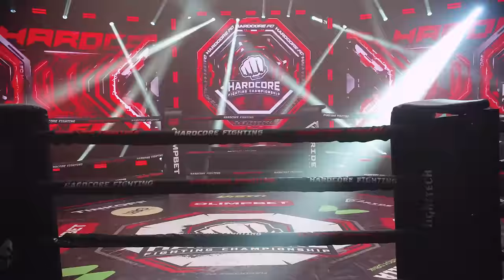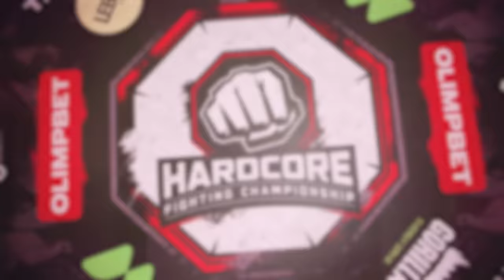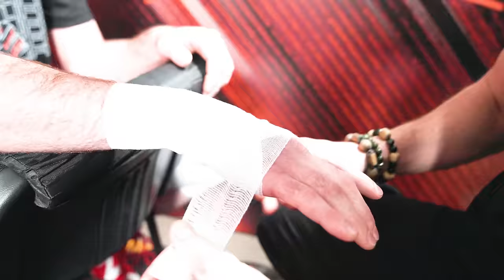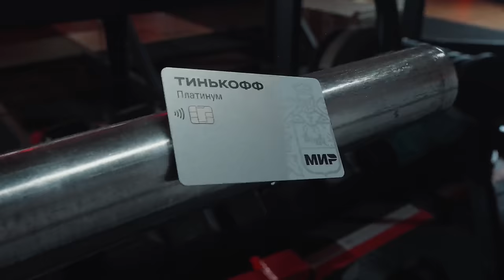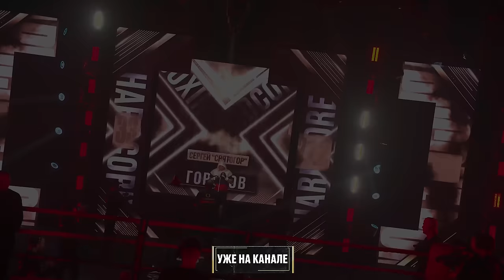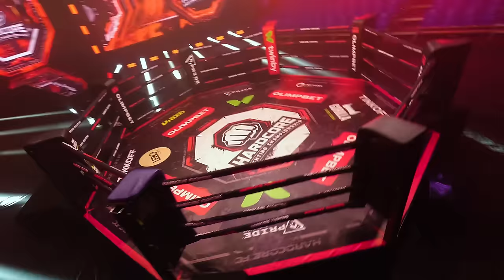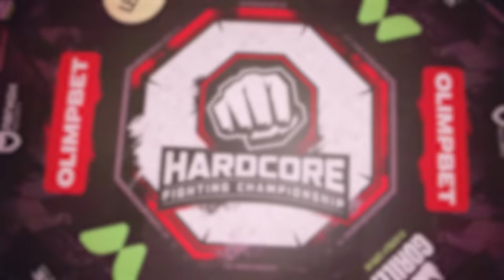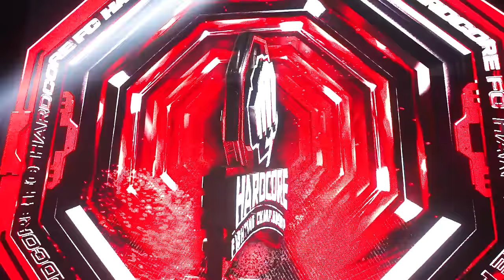Леко VS Пахан–СУПЕРБОЙ! Авдал & Тигран VS Галимов. СТХАНСКИЙ и НИКУЛИН. Балу VS Ярый – РУБКА ТЯЖЕЙ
Оформи Тинькофф Платинум с кредитным лимитом до 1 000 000 рублей

Официальный партнер Hardcore - VK. Скачивайте приложение VK Видео

⭐️ Лендруш "Леко" Акопян VS Шамиль "Пахан" Галимов – САМЫЙ ГРОМКИЙ БОЙ 2024 ГОДА

🤔 Кровожадные парни из URF в очереди за Паханом

🧨 Ярослав "Ярый" Жигулин VS Рамиз "Балу" Балабеков – Жесткая рубка в СУПЕРТЯЖЕЛОМ ВЕСЕ

👊🏼 Роман "Дед" Авдал в октагоне

🗣️ Громкие вызовы в адрес Мухамеда "Киборга" Калмыкова и Артёма "Ростовского" Кузьмина

Комментаторы: два таких разных чемпиона: ТИМУР “АРХАНГЕЛ” НИКУЛИН, ДАУД “СТХАНСКИЙ” КЕЛЬБИХАНОВ и неизменный АЛЕКСЕЙ САФОНОВ

Знакомьтесь в Twinby. Ссылка на скачивание приложения👇🏼

Официальный партнёр Hardcore Fighting - Gorilla Energy, энергетический напиток с мощным стимулирующим эффектом для активных людей. Gorilla Energy - Дай Свободу Энергии!

00:00 – Цыган уронит или Джавид переиграет ?
05:20 – Борз VS Садам
15:39 – Алексей "Майки" Ермаков VS Яхья "Добряк" Нурмагомедов – а проходы будут?
22:40 – Калмыкова дайте ему и Ростовского тоже, или сразу обоих
24:54 – Кавабанга VS Конор – Конфликт
30:49 – В финансах Конор разбирается…
33:33 – Рамиз "Балу" Балабеков VS Ярослав "Ярый" Жигулин – Что может быть лучше, чем  БЕЗУМНАЯ РУБКА ТЯЖЕЙ
48:27 – Шамиль "Пахан" Галимов VS Лендруш "Леко" Акопян – Пушки заряжены и стреляют
01:12:00 – Нет ничего опаснее, чем ТИГРАН "БРУКЛИН" МАТЕВОСЯН, у которого нет даты боя
01:13:40 – "Если в октагоне есть Пахан, то где-то поблизости должен быть и Дед" © Роман Авдал
01:20:09 - HARDSHOW

Song: Tunetank - Journey Of Life
Video Link:   • Cinematic Hopeful Epic Music (Copyrig...

Song: Nick Froud - Hidden Gods
Video Link:    • Nick Froud - Hidden Gods (Epic Action...

Track: Jagur - After Every Show

Track: AUTHOR - TITLE
Original video:   • Flame Runner & Lautre. & CFLOW - Set ...

New Technology.